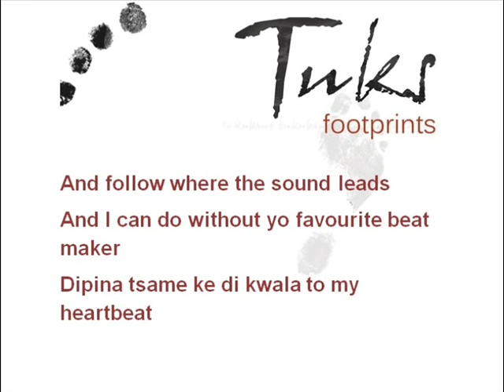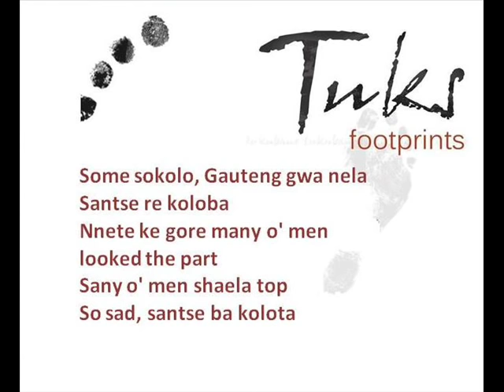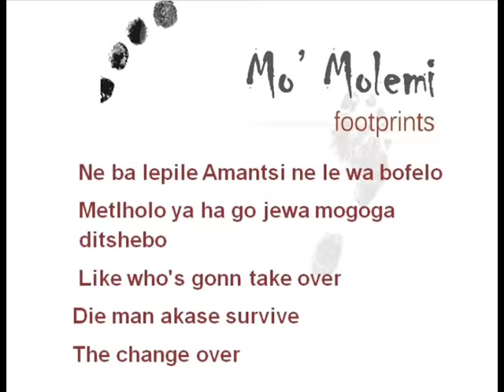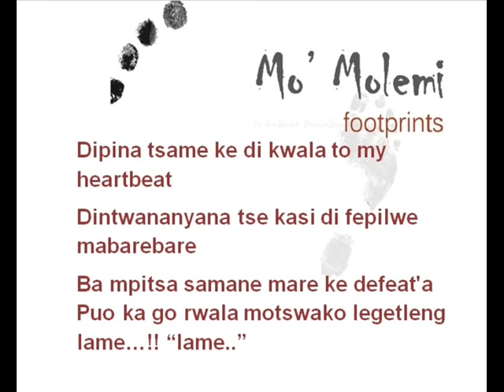Tuks ft. Molemi - Bona Fela (Lyrics)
Off Tuks Sengaga's 5th Studio Album, He features Mr. Mo' Molemi, You Know How We Do.